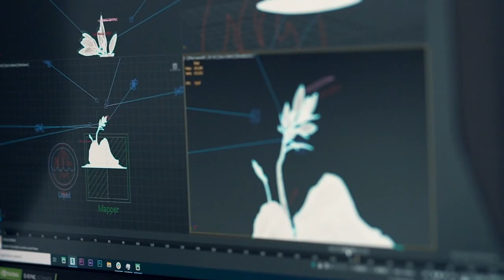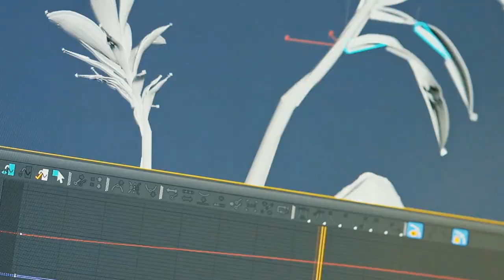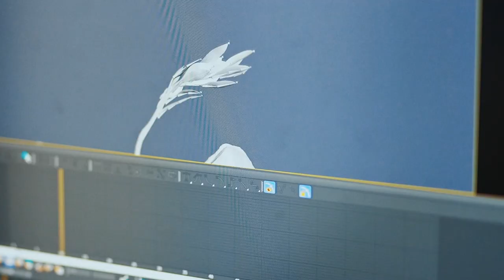Durable Nature by Ars Thanea - Behind The Scenes | ConceptD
See a design studio in action as they produce a real-life vision of hope surging through the barren wilderness.

‘Durable Nature’ was born out of an idea of melding nature and technology, which was achieved to great effect with the ConceptD 700 – the high-power creator desktop – which cut-down rendering times with its Intel Xeon CPU muscle.

All this was brought to vivid, teeming life on the ConceptD CP7 monitor, a PANTONE Validated display, providing professional color accuracy with a 99% Adobe RGB gamut, which allowed the team to color with accuracy and precision.

Ars Thanea are a digital design studio based in Warsaw who specialize in 3D animation, live action pieces, visual FX and augmented/virtual reality effects. They have worked alongside some of the globes leading production companies, including Paramount Pictures.

‘Durable Nature’ takes the form of a 3D animation, in which the environment drives the storytelling arc, as a battle between water and ice rejuvenates and replenishes the wilderness. Every droplet is perfectly rendered, making this animated world itself the protagonist of the piece.